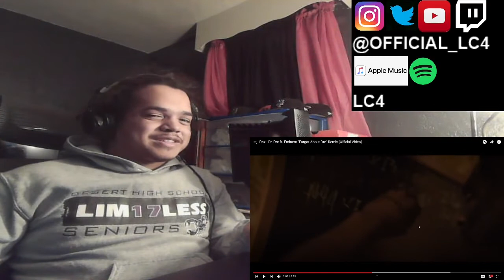Forgot About Dre (Remix) - Dax | RAPPER REACTS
“Won’t Back Down”